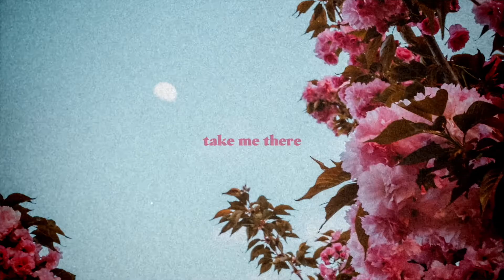*free* Doja Cat x The Weeknd x Dua Lipa x Charlie Puth Pop Type Beat "take me there"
148 bpm a major

0:00 - intro
0:25 - verse 1
0:52 - pre-chorus
1:04 - chorus
1:30 - verse 2
1:56 - pre-chorus
2:10 - double chorus
3:01 - outro